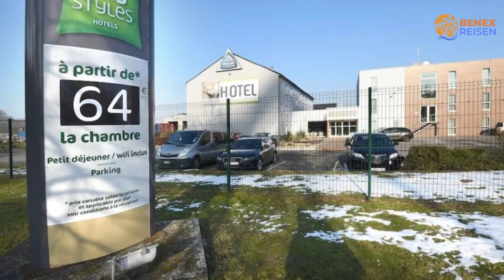Günstige Hotels in La Louvière | Billige Hotels in La Louvière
"Suchst du ein günstiges Hotel für deine bevorstehende Reise in La Louvière? Such nicht weiter! In diesem Video werfen wir einen genaueren Blick auf ein günstiges Hotel in La Louvière, das deine Erwartungen übertrifft, ohne dein Budget zu sprengen.

1. ibis Styles La Louvière

2. Orange Hotel La Louvière

3. B&B Le Castillon

⏰ ZEITCODE ⏰:

00:00 Nummer 3
01:00 Nummer 2
02:00 Nummer 1